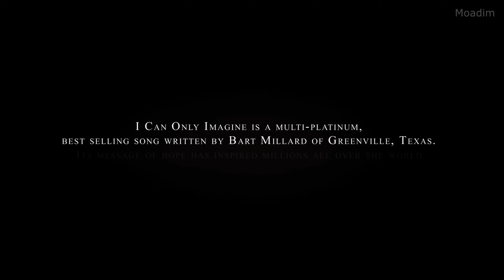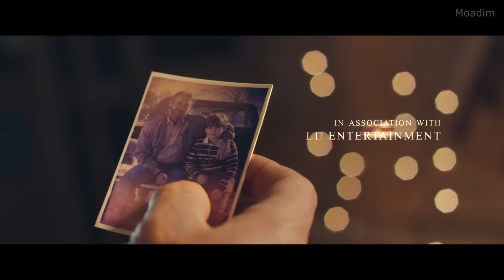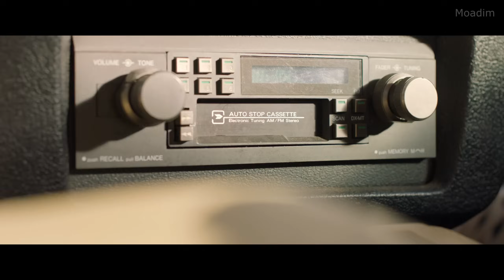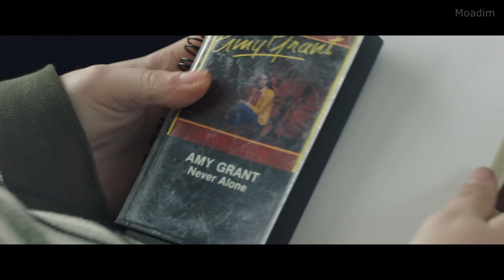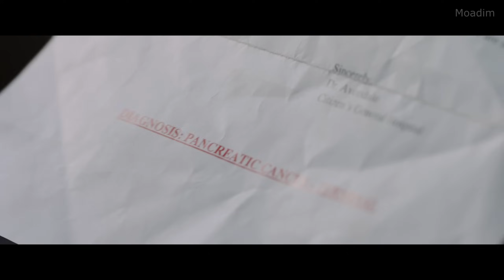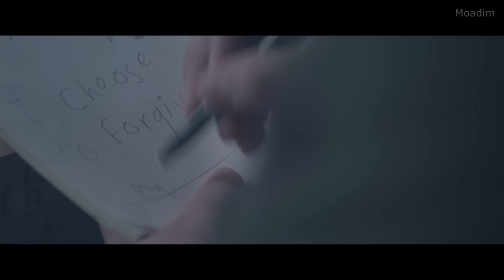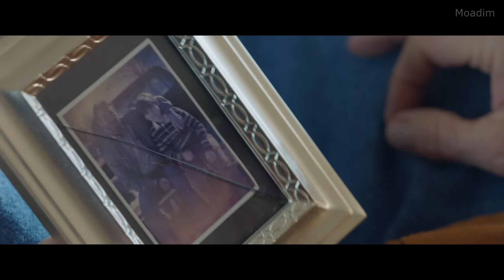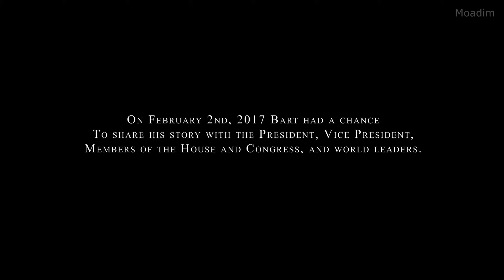ЛЕГЕНДАРНЫЙ " Можно только представить " теперь в хорошем качестве ! Фильм - реальная история !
Как часто, занимаясь творчеством, музыканты не могут предугадать, какая же именно композиция выстрелит, и что привлечет внимание публики. В фильме "Можно только представить" группа «MercyMe» долгое время оставалась в тени более заметных и популярных конкурентов. И дело было вовсе не в отсутствии таланта или рвении. Карты каждый раз сходились так, что «MercyMe» оставалось лишь наблюдать за тем, как лавры получает кто-то другой. Потому, занимаясь написанием очередной песни, солист не делал на нее абсолютно никаких ставок. Эта композиция должна была стать посвящением отцу, и затронуть сердце одного конкретного человека. Но, как оказалось, одноименная композиция была обречена на мировой успех. Песня, затрагивающая тему прощения, любви, и веры покорила миллионы сердец по всей планете, став любимой за доли секунды для огромного количества самых разных людей. Композиция группы «MercyMe» не просто стала любимой. Песня подарила людям надежду, которую они, порой, готовы искать во всем - начиная от тайных знаков судьбы и заканчивая музыкой. Композиция стала платиновой, а группа поднялась на совершенно новый для себя уровень. Еще не зная, какое будущее их ожидает и нужно ли надеяться на дальнейший успех для себя.